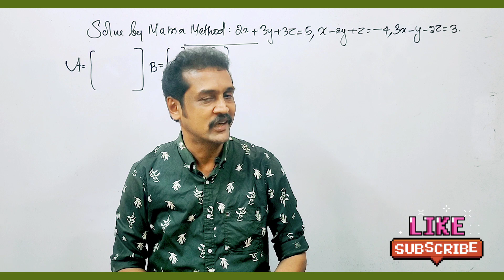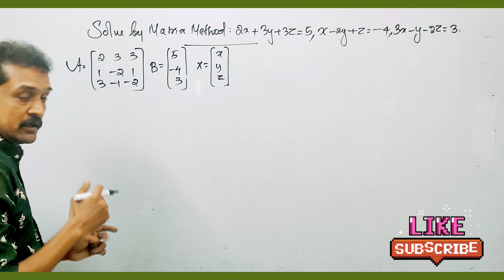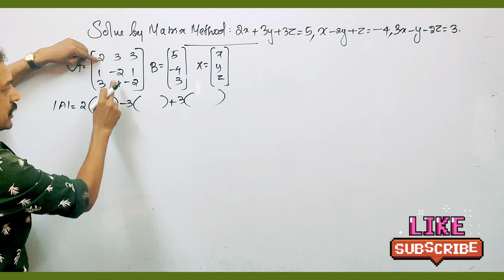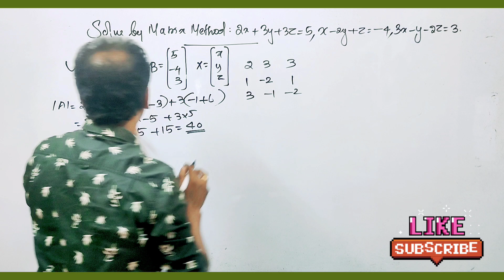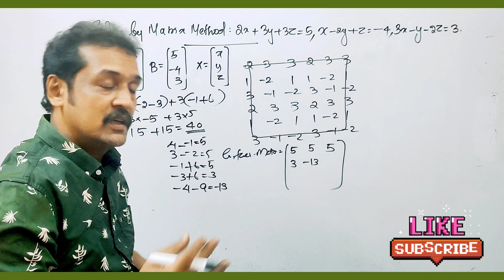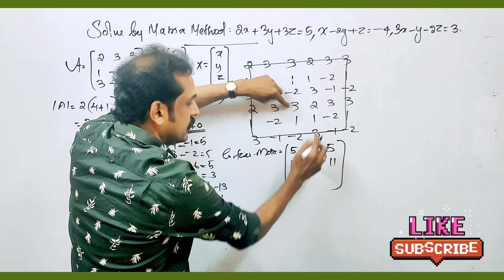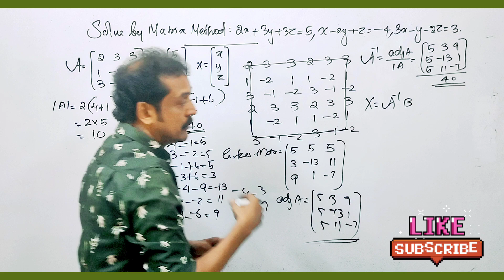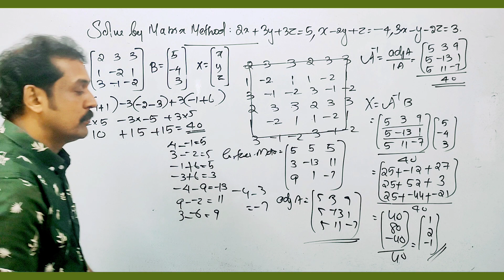plus two Maths exam : 6 Marks sure question : solve by matrix method 💯300% confirmed 💯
Kerala plus two Mathematics Exam important question from matrix
 important questions from matrices and determinants for Kerala plus two public exam
 solve by Matrix method 3 equations